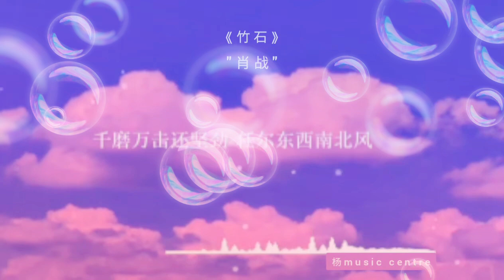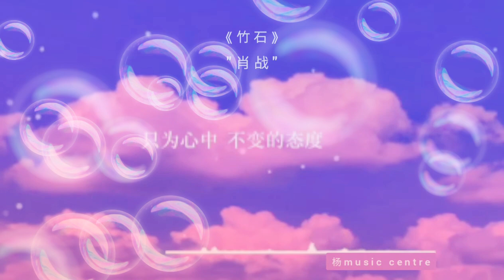《竹石》肖战 - "咬定青山不放松 立根原在破岩中 千磨万击还坚劲 任尔东西南北风"